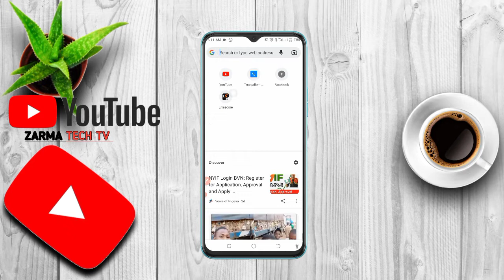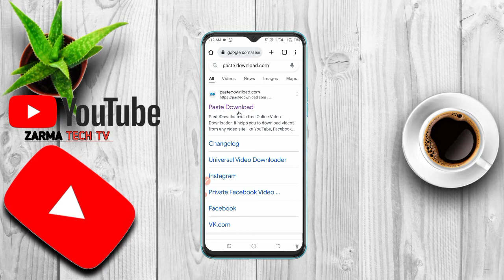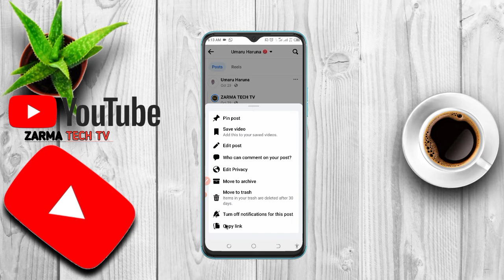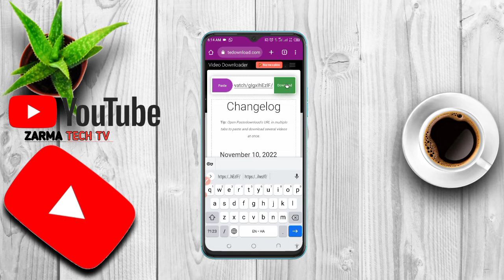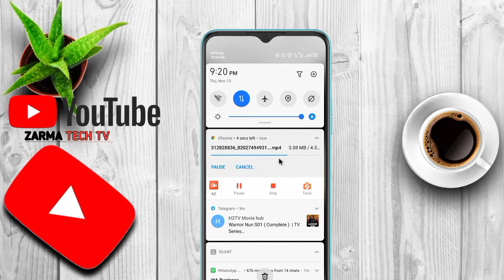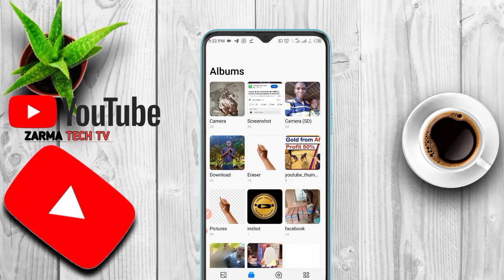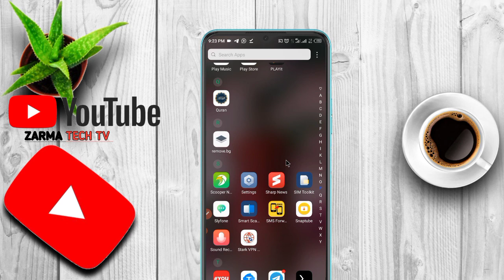comment télécharger n'importe quelle vidéo How to download any video zarma tech tv